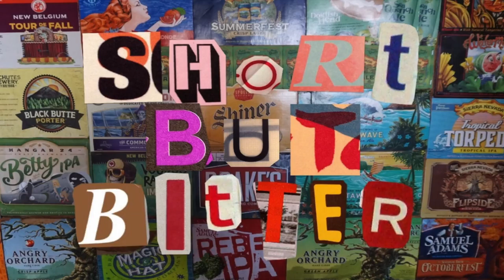SHORT BUT BITTER BEER REVIEW - 21 AMENDMENT EL SULLY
"You are closer to him right now than most people will ever have the good fortune to be."